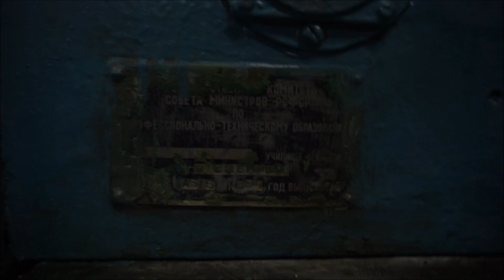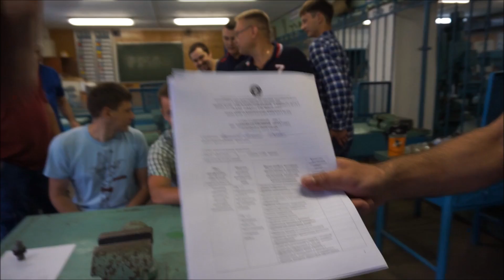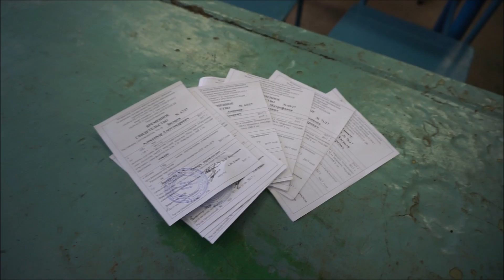Об окончании обучения токарей.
Экзамены  в  группе  токарей  судовых.   Получение  временных  удостоверений.
Прошу помочь купить токарный станок для мастерской Буду делать дистанционное обучение для желающих познать токарное ремесло.